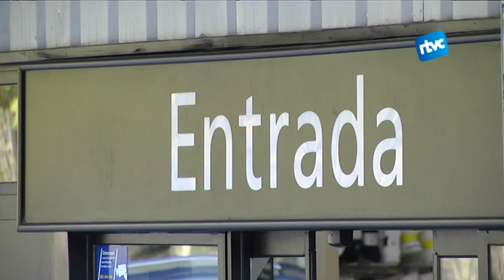Unes 750.000 tones de menjar, a les escombraries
El 16 d'octubre és el dia mundial de l'alimentació, una bona ocasió per fixar-nos en tot el menjar que llencem a Catalunya, una xacra que alguns experts ja apunten que pot ser sistèmica.